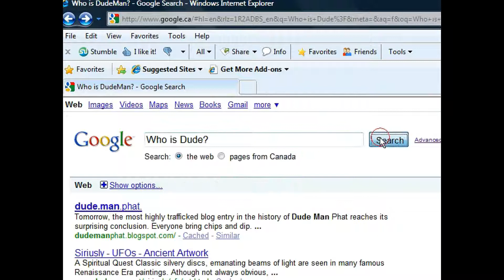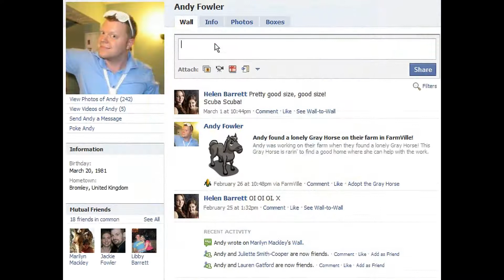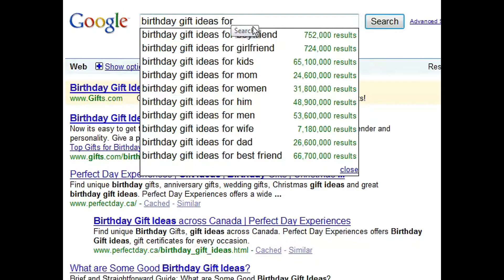DudeManBirthday.wmv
Happy Birthday Dudeman! Here's to the last 29 years of friendship we've shared!